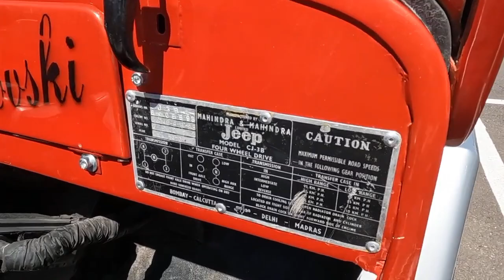Изложба на олдтајмери - Делчево 2024